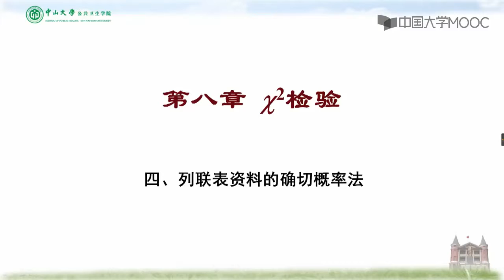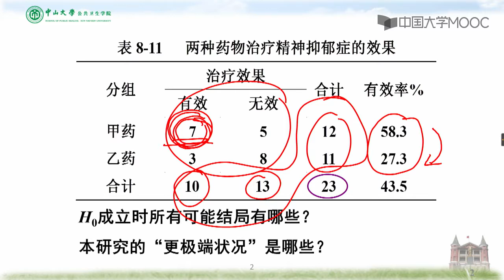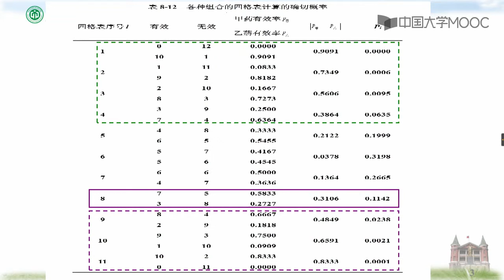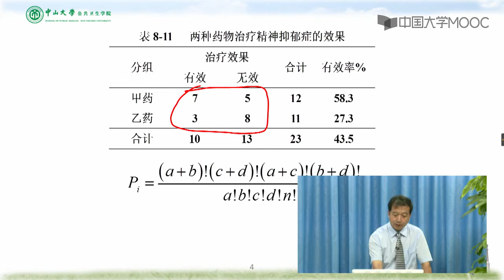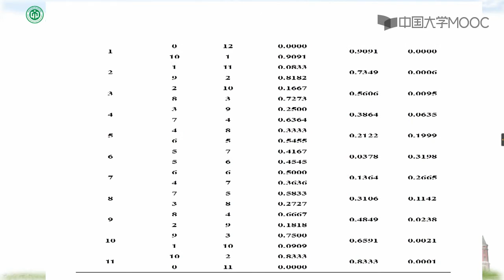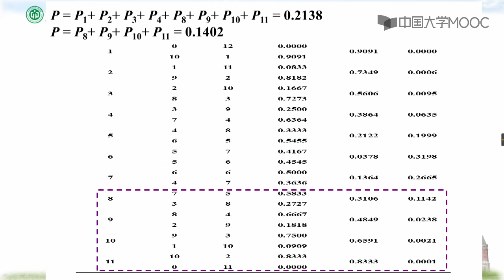8 4 列联表资料的确切概率法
第一章   绪   论

绪论

1.1  关于医学统计学

1.2  统计学与公共卫生的互动

1.3 关于《医学统计学》课程

1.4   几个重要概念

第二章 定量资料的统计描述

定量资料的统计描述

2.1 频率分布表与频率分布图

2.2 描述集中趋势的统计指标

2.3 描述变异程度和分布形态的统计指标

2.4 统计表和统计图

绪论及定量资料的统计描述

第三章 定性资料的统计描述

定性资料的统计描述

3.1  定性变量的频率分布和统计图

3.2  常用相对数指标

3.3  医学人口统计常用指标

3.4  疾病统计常用指标

3.5  粗率的标准化法

3.6  动态数列及其指标

第四章 常用概率分布

常用概率分布

4.1  二项分布的概念与特征

4.2  二项分布的应用

4.3  poisson分布的概念与特征

4.4  正态分布的概念与特征

4.5  正态分布的应用

常用概率分布

第五章 参数估计基础

参数估计基础

5.1 样本均数的抽样分布与抽样误差

5.2 样本频率的抽样分布与抽样误差

5.3  t分布的概念与特征

5.4 总体均数和概率的区间估计

第六章 假设检验基础

假设检验基础

6.1 假设检验的概念与原理

6.2 单样本和配对设计资料的t检验

6.3 两独立样本资料的t检验

6.4 假设检验的功效

t检验

第七章 方差分析基础

7.1  方差分析的基本思想

7.2  完全随机与随机区组设计的方差分析

7.3  多个样本均数的两两比较

7.4 方差分析的前提条件和数据变换

第八章 卡方检验

第八章 卡方检验

8.1  独立样本四格表资料的卡方检验

8.2  多个独立样本R×C列联表资料的卡方检验

8.3  配对设计资料的卡方检验

8.4  列联表资料的确切概率法

8.5  卡方检验用于拟合优度检验

第八章 卡方检验

第九章  基于秩次的非参数检验

9.1 配对资料的符号秩和检验

9.2.1 两组独立样本比较的秩和检验(一)

9.2.2 两组独立样本比较的秩和检验(二)

9.3.1 多组独立样本比较的秩和检验(一)

9.3.2 多组独立样本比较的秩和检验(二)

第十章  两变量关联性分析

第十章 两变量关联性分析测验

10.1 线性相关的统计描述

10.2  线性相关的假设检验与秩相关

10.3  两个分类变量的关联分析

第十一章  简单线性回归

第十一章 简单线性回归测验

11.1 简单线性回归的统计描述

11.2 简单线性回归的假设检验

11.3 简单线性回归的应用

第十一章 简单线性回归作业

第十三章  医学研究的统计学设计

13.1 研究设计的基本要素

13.2 统计设计的基本原则

13.3 误差控制与统计计划